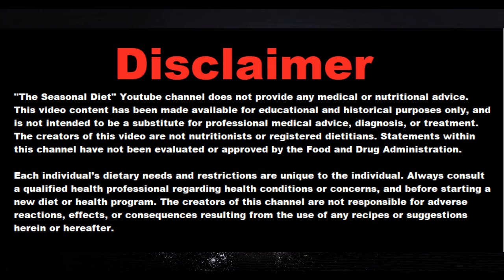The History and Origin of Flour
Archaeological evidence for making flour (wheat seeds crushed between simple millstones) dates to at least 6000 BC. In 2018, archaeologists reported finding evidence of bread making at Shubayqa, a Natufian hunter-gatherer site more than 14,000 years old in northwest Jordan. The Romans were the first to grind seeds on cone mills. In 1786, at the beginning of the Industrial Era, the first steam-powered flour mill, Albion Mills, Southwark, was completed in London. In the 1930s, some flour began to be enriched with iron, niacin, thiamine and riboflavin. In the 1940s, mills started to enrich flour and folic acid was added to the list in the 1990s.